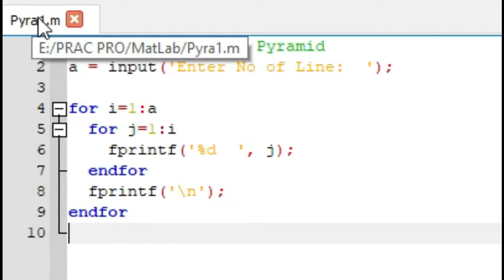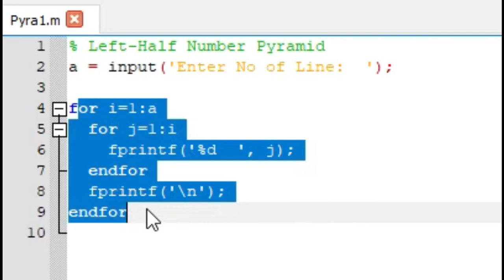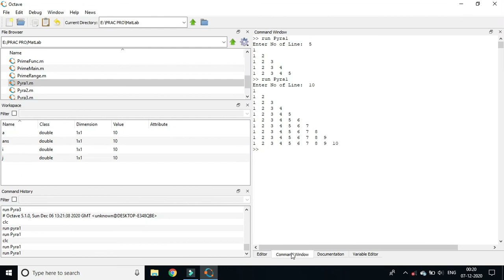MATLAB: Left Half Number Pyramid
(to Navigate problem, MCQ & Solution, Entrance Test & Competitive Exam Guide)
(to get Private Videos)
(To get more: Source Code for big programs, eBooks, Tutorials, Model Question answer, Question Paper, Latest Seminar, Project etc)